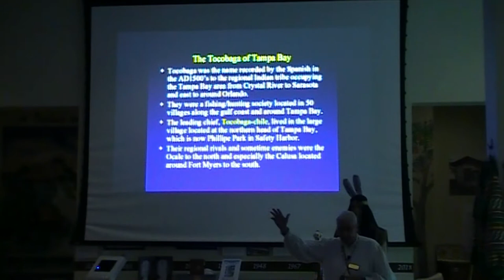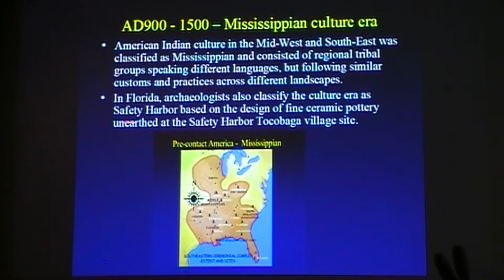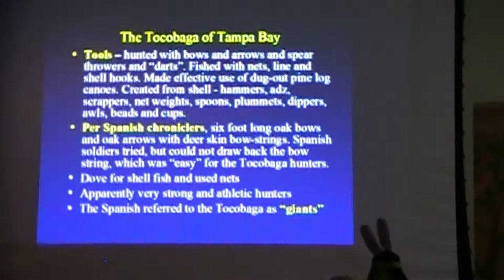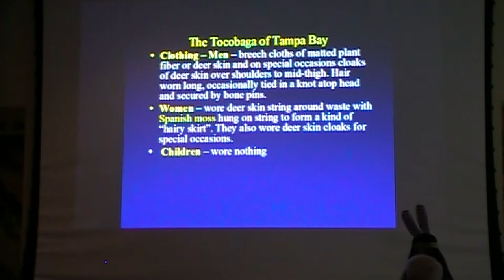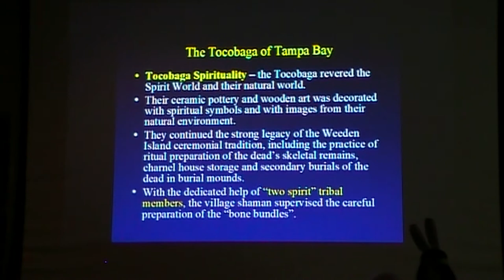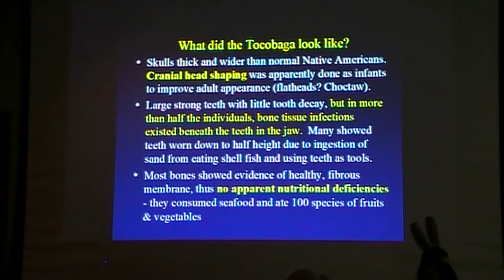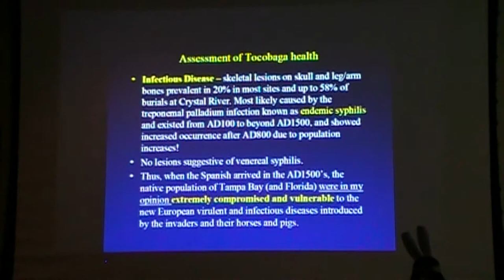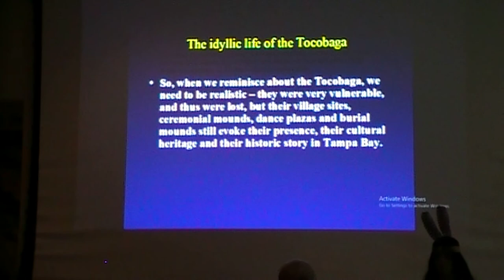11/18/2021 Dr. Roger Block - The Tocobaga Indians of Tampa Bay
Some 150 years after the arrival of the Spanish in Florida and specifically Pinellas County in 1528, the Tocobaga Indians of Tampa Bay became extinct. A proud, peaceful tribe of the Mississippian Indian culture, the Tocobaga were a chiefdom hierarchical society of hunter-gatherers of fish and shellfish, and mound builders with strong  spiritualism controlled by shamans. Dr. Roger Block, a resident of Seminole and long-time member of the Tampa Bay archaeological community and educator in Native American history, will share what archaeology and Spanish chronicles reveal about these important Native peoples who occupied Tampa Bay for over 700 years.